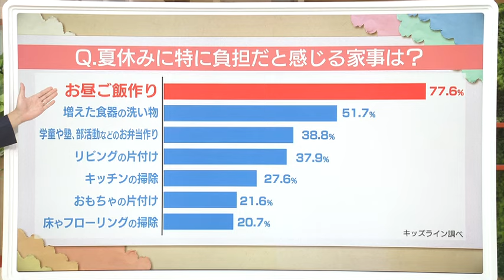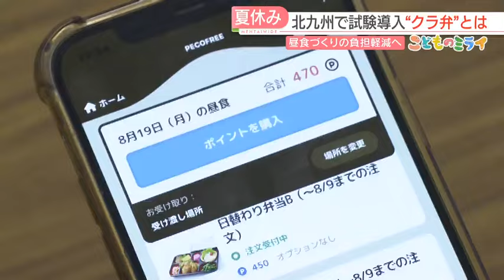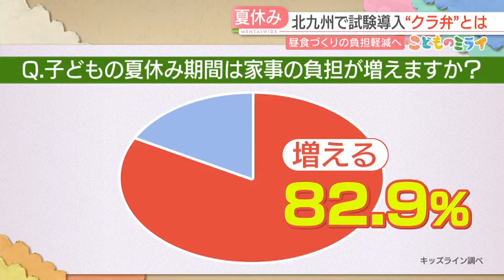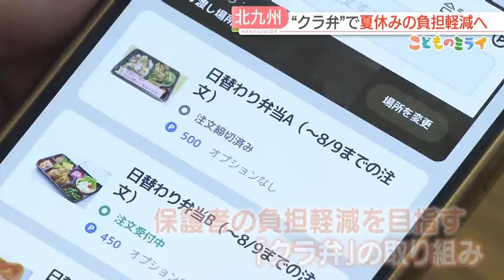シリーズ「こどものミライ」夏休みの子どもの昼ご飯どうする 保護者の味方「クラ弁」とは 北九州市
シリーズでお伝えしている「こどものミライ」です。家事代行サービスを行う会社が、子どもを持つ保護者に調査したところ、8割以上が、夏休みの間、家事が増えると回答しました。

特に一番大変だと感じているのは「夏休みの子どもの昼ご飯づくり」でした。そうした保護者の負担軽減を目指す「クラ弁」と呼ばれる取り組みが北九州市で始まっています。

夏休みの小学校の校庭に、にぎやかな声が響いています。共働きや一人親家庭などを支える“学童保育”施設「永犬丸西 放課後児童クラブ」の子どもたちです。

この学童クラブでは、午前8時半から午後7時まで、毎日130人を超える子どもたちを預かっています。

午前11時。お弁当を抱えた業者さんが次々にやってきました。子どもたちのためのお弁当です。

北九州市は7月、給食のない長期休みの子どもたちに弁当を提供する「クラブ弁当」、略して「クラ弁」を八幡西区、小倉北区、小倉南区のそれぞれ一部で試験導入しました。

■職員
「LINEで登録したら、こういう画面が出てくるので。」

保護者は無料アプリを登録し、日にちと提携する3つの業者から弁当を選び注文します。支払いはアプリ内にチャージしたポイントで行います。

価格は1食450円から500円です。アプリを活用するため、学童保育施設の職員に新たな負担はかかりません。

■永犬丸西放課後児童クラブ・錦戸千晶さん
「お金を扱うのは責任が発生しますので、本当に何もしなくて子どもたちが喜ぶなら、とてもいいです。」

家事代行サービスを行う会社の調査で、子どもが夏休みの間、家事の負担が増えると回答した保護者は8割でした。その中で最も大変だと感じているのは「子どものお昼ご飯づくり」でした。その理由として最も多かったのは「栄養バランスを考えなければいけない」というものでした。

福岡県内の160の幼稚園の給食弁当を製造している、北九州市八幡西区の「のぼる」を訪ねました。7月から北九州市の「クラ弁」を製造しています。

■のぼる 製造本部・中村隆志 本部長
「栄養士のメンバーとメニュー献立を立てて、カロリー、脂質など細かく計算しています。」

この日のメニューはハンバーグのデミソースにカレーコロッケ、春雨サラダなどで、栄養バランスや塩分量などは文部科学省が示す給食摂取基準に準じています。

■子どもたち
「いただきます。」
「おいしいです。ハンバーグ。」
「めっちゃうまい、おいしいです。（親は）朝早く起きる手間がなくなって、とても助かると思います。」

保護者にも聞きました。

■保護者
「朝、バタバタして準備が大変なので、朝かなり楽にはなりますよね。（食中毒対策で）保冷剤を入れたりしていますが、限界があるかなと思うので心強いです。」
「帰ってからも、頼んだ弁当の時は『きょうはどうだった』という会話ができて、作る弁当だったら『早くお弁当箱出して』ってなる。会話が和やかになるのでよかったなと思います。」

北九州市によりますと、1日平均300食の注文があるということです。

■北九州市 子ども若者生育課・北崎 賢さん
「お弁当の準備の時間を、もっと子どもさんと対話できるような時間に割いていただだきたいと考えています。」

子どもが夏休みの間の保護者の負担軽減を目指す「クラ弁」という新たな取り組み。北九州市は今後、市内全域での本格導入を目指します。

※FBS福岡放送めんたいワイド2024年8月15日午後5時すぎ放送